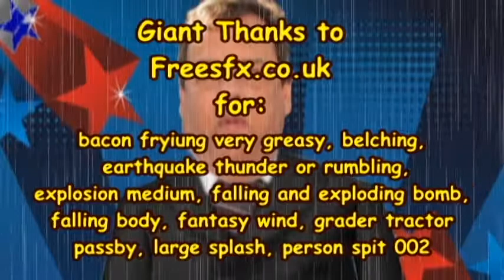Governor Christie's OTHER Big Announcement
Zombie Biff is on hand for Chris Christie's big important announcement, and he gets swallowed up in the excitement.